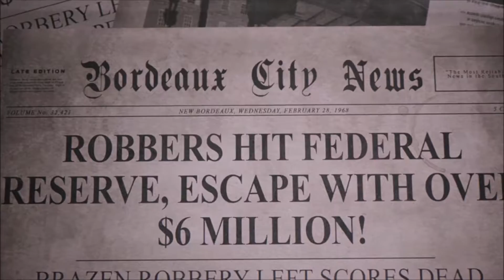MAFIA 3 #004 | Lincoln ist wieder auferstanden | ReinAir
MAFIA 3 #004 [PC] | Lincoln ist wieder auferstanden

Hallo und Herzlich Willkommen zum mafiösen Let's Play zu Mafia 3 mit ReinAir aus der Thomsenkugel 2K Games (2016).

Eine kurze BITTE an euch:
Damit unterstützt Ihr mich und meine Arbeit und die Videos können so besser gefunden werden. Also ich würde mich sehr freuen wenn Ihr da mit macht :). DANKE.

✗MAFIA 3
Dunkles mafiöses Open World Game von 2K Games (2016)

Kommentiertes Gameplay rundum den mafiösen Aufstieg mit ReinAir